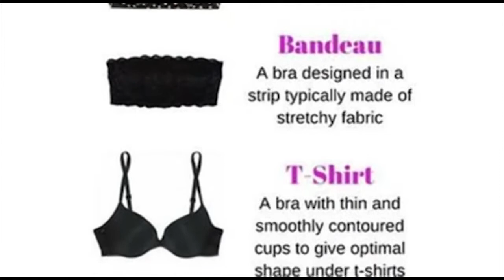Types of bra easy to wear | Fantasy garments | Girls essential #bratypes #braswear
All types of bras
types of colors
types of sizes
bra types
bra different types and styles
In this, you will be shown about all the bras, all the variety color sizes and their styles.
By which you will know and know about every new style coming
 NEW NEW STYLES👆

If you want to know about bras New Style, then you can tell us by message in the comment box.

Thank you so much Like and watch the video 👍